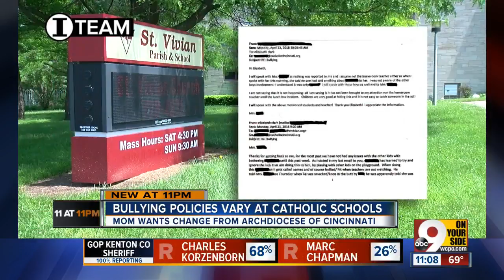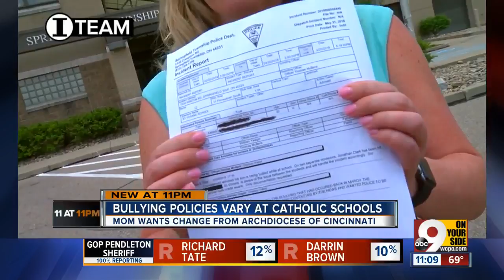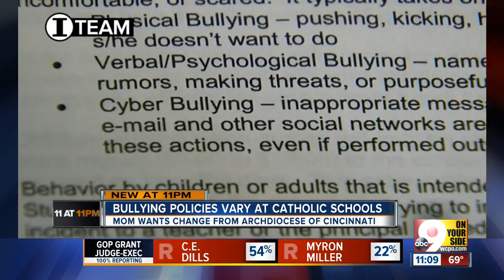Why bullying policies at Catholic schools vary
Bullying policies are inconsistent across Catholic schools in the Archdiocese of Cincinnati, with little oversight from the top.